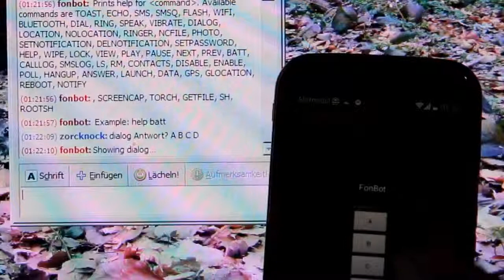Android-Geräte über Instant Messenger fernsteuern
Mit FonBot steuert Ihr Android-Geräte fern - hier kurz an zwei Beispielen demonstriert. Den Artikel dazu findet Ihr unter